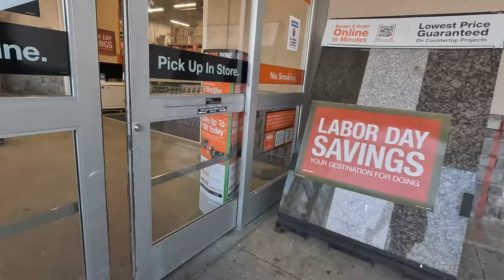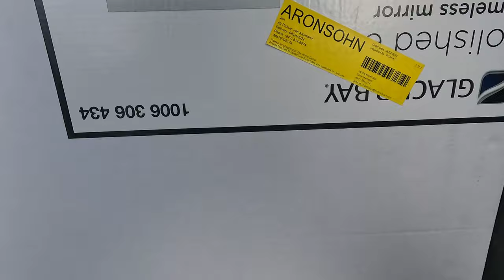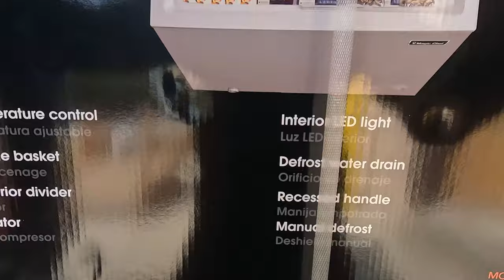QUITTING? Should You Quit Your Job To Do Gig Apps?